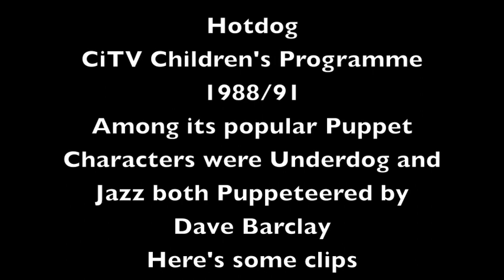Hotdog 1988/91 Puppet Characters Jazz and Underdog Puppeteered by Dave Barclay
Two of CiTV's favourite Puppet Dog characters, Jazz and Underdog  were puppeteered by Dave Barclay. An extraordinary talent and very generous performer.